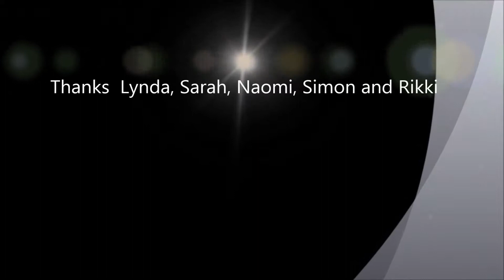Last Nite out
Nite out on Gills Birthday bash in Mexico